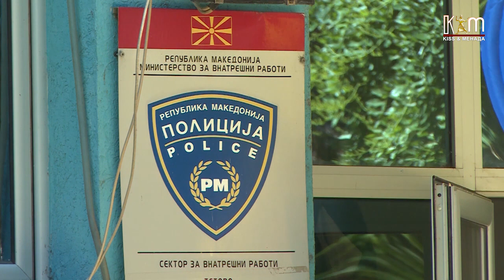Општина Тетово бара од Секторот за внатрешни работи булеварот „Илирија“ два месеци да биде шеталиште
Од Секторот за внатрешни работи велат дека објектите наменети за сообраќај не смеат да се пренаменуваат и да се користат за други цели и особено НЕ толку долго време.